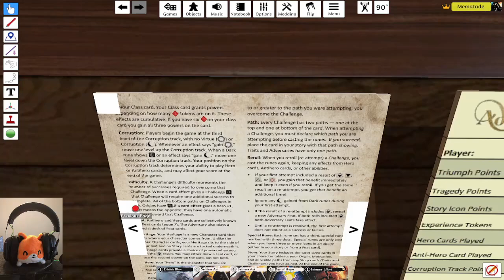Call To Adventure: Epic Origins Part 3 Crisis Of Faith | Seems Early To Be Fighting God But Whatever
If we're already fighting God in Part 3 I'm a little worried what the next ones have in store